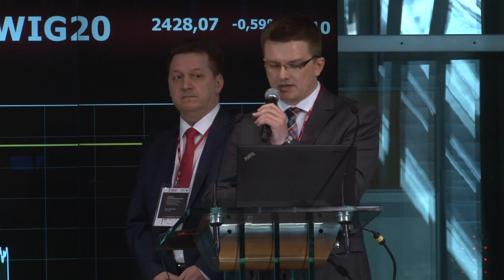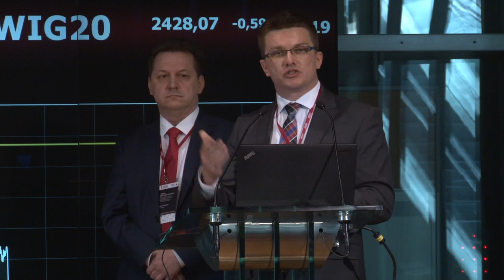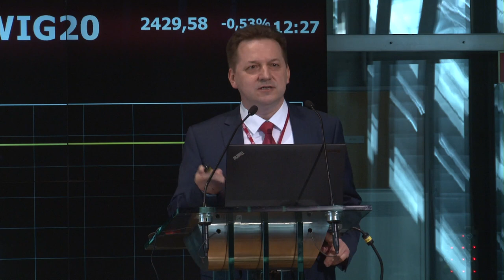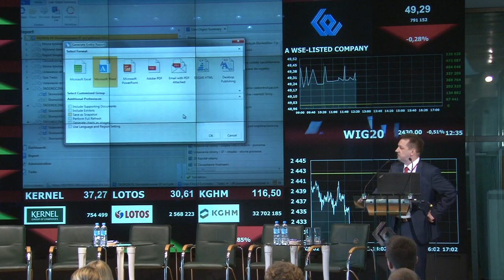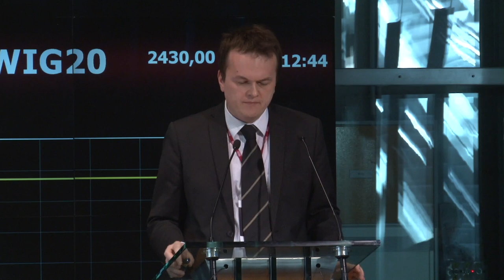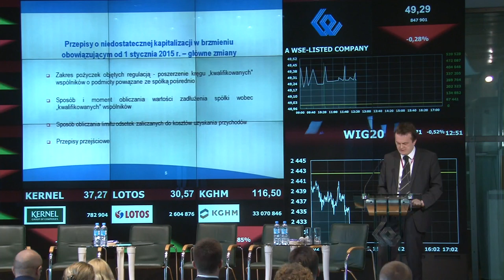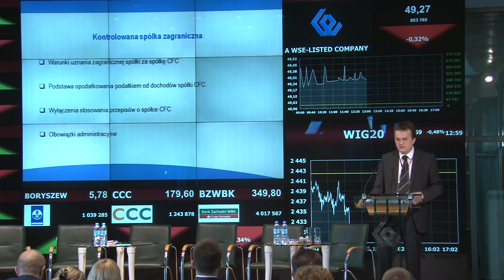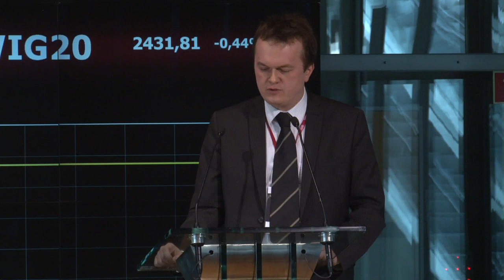I Forum Grup Kapitałowych BDO - część 2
Nowoczesne narzędzia w raportowaniu w grupie kapitałowej - Piotr Gracz, Partner w BDO; Adam Kucharski, Dyrektor w BDO Solutions
Nowości podatkowe ważne dla grup kapitałowych - Dariusz Zasada, Zastępca Dyrektora Departamentu Podatków Dochodowych w Ministerstwie Finansów